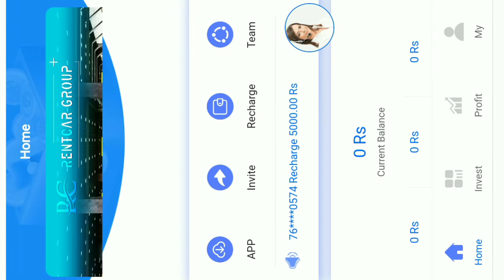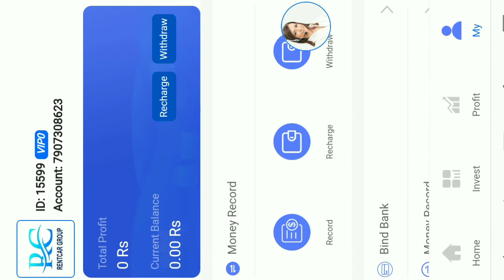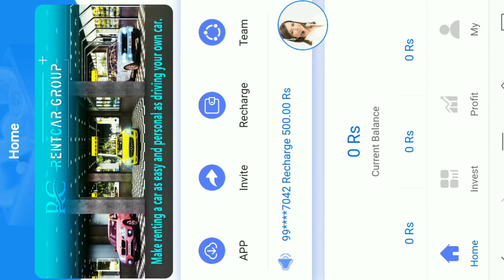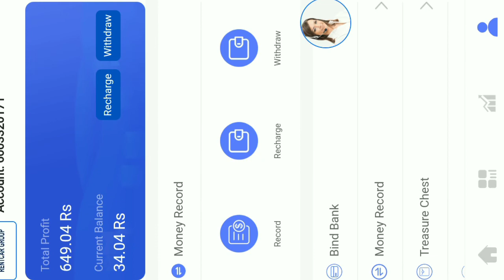online apps /Shandar income hone wale/Rc rent Car Girup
online apps /Shandar income hone

Rcrennt car Girup
Rc Girup
rent car Girup

# new online appes